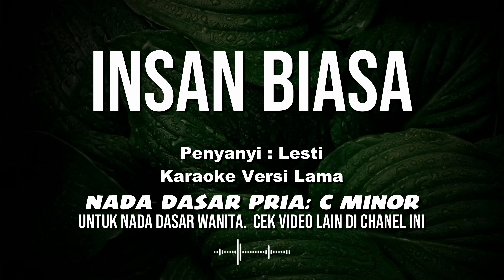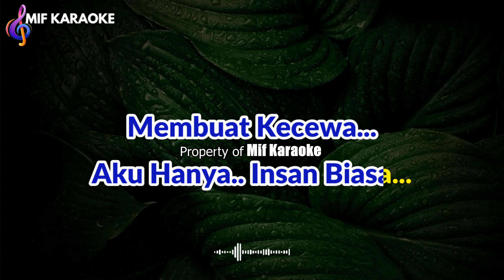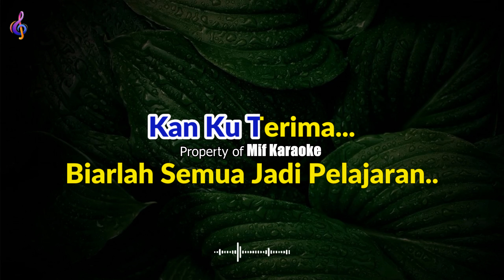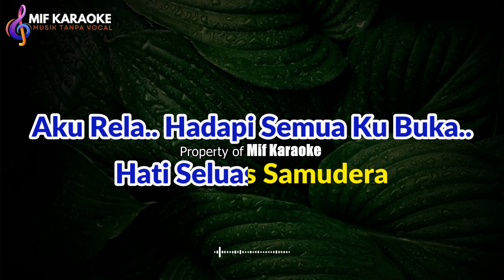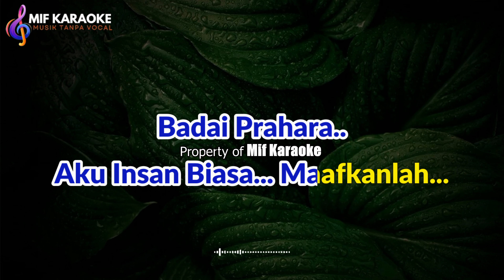INSAN BIASA KARAOKE (Lesti) NADA PRIA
Lirik : Insan Biasa Lesti

Salahkah.. Aku Bertahan
Di Saat Hati.. Bimbang
Dosakah.. Berikan Maaf
Segala Jiwaku Rentan
Aku Terdiam Saat Hati
Dan Pikiranku Tak Sama
Mengukur Rasa Cinta Dan Amarah
Mana Yang Kudengar
Aku Insan Biasa
Begitu Juga Dia
Walau Beratku Mencoba
Kesempatan Kedua
Aku.. Rela.. Hadapi Semua
Ku Buka Hati Seluas Samudera
Aku Ikhlas Andai Dunia
Tak Lagi Ramah Pada Kita
Kuberserah Jalani Kehidupanku
Yakin Kau Bisa Berubah
Kan Ku Coba Bertahan
Selamatkan Cinta Kita Dari
Badai Prahara
Hooooo.. Hooooo... Hoooooo...
Maafkanlah.. Bila Aku..
Membuat Kecewa...
Aku Hanya.. Insan Biasa...

Padamu Tuhan.. Aku Bermunajat
Atas Keputusan..
Kan Ku Terima...
Biarlah Semua Jadi Pelajaran..
Aku Insan Biasa..
Begitu Juga Dia..
Walau Beratku Mencoba
Kesempatan.. Kedua..
Aku.. Ikhlas..
Andai Dunia Tak Lagi
Ramah Pada Kita
Kuberserah.. Jalani Kehidupanku
Selamatkan Cinta Kita
Dari Badai Prahara..
Aku Rela.. Hadapi Semua Ku Buka..
Hati Seluas Samudera
Aku Ikhlas Andai Dunia Tak Lagi
Ramah Pada Kita
Kuberserah.. Jalani Kehidupanku
Badai Prahara..
Aku Insan Biasa... Maafkanlah...